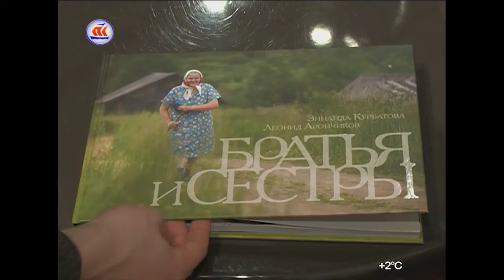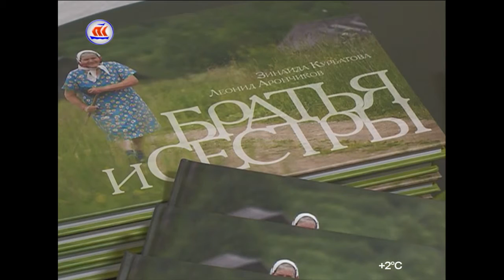19 03 17 Презентация фотоальбома Братья и Сестры